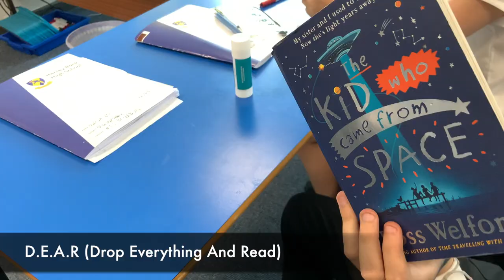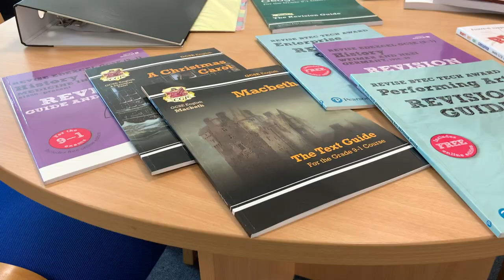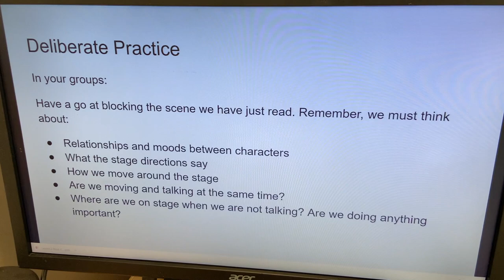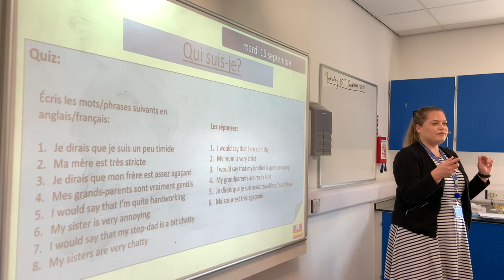Henley Bank High School Virtual Opening Evening - September 2020